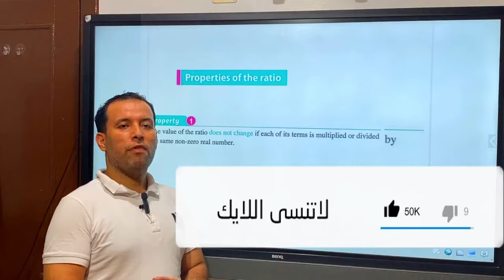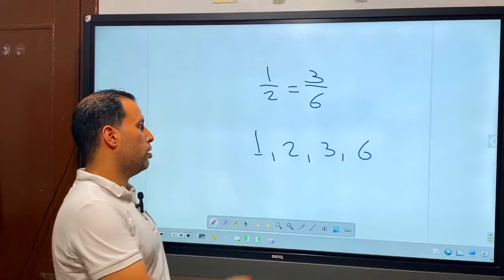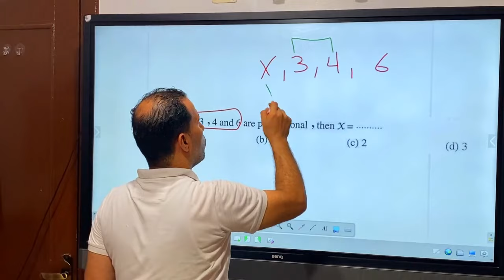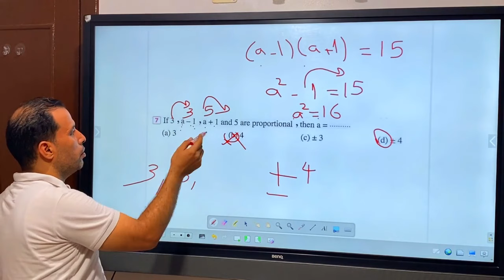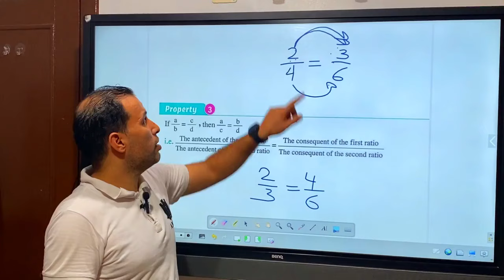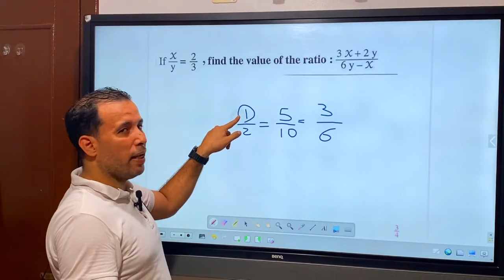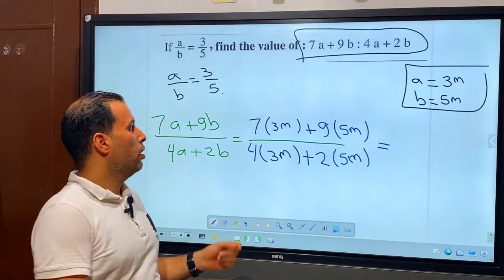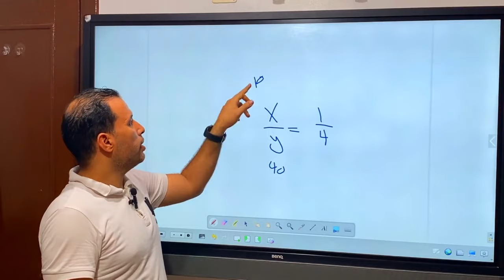ماث تالته اعدادي⚡ الترم الأول⚡ الوحدة الثانية-الدرس الأول- Ratio &Proportional(2025)⚡prep3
ماث للصف الثالث الاعدادي الوحدة الثانية الدرس الاول ratio and proportion unit2 lesson 1/2025
شرح ماث للصف الثالث الاعدادي الدرس الأول cartesian product الترم الاول 2024
ماث ثالثه اعدادي ترم أول
ماث تالتة اعدادي ترم اول
ماث جريد 9
math prep 3 lesson 1 cartesian product
Cartesian Product
Math prep 3
Prep 3
ماث بريب 3